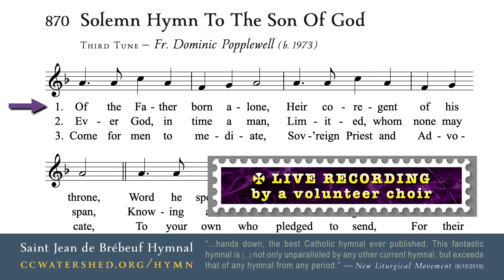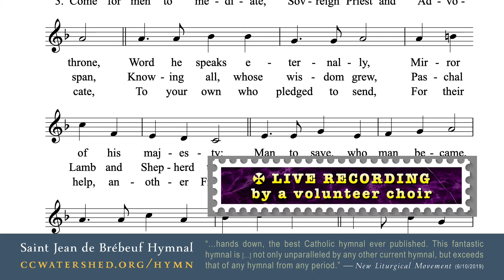𝗧𝗛𝗘 𝗖𝗔𝗧𝗛𝗢𝗟𝗜𝗖 𝗛𝗬𝗠𝗡𝗔𝗟 • Hymn Suitable for “Christ the King” Sunday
Page 870
GENERAL USE
Solemn Hymn To The Son Of God by Fr. Dominic Popplewell
THIRD TUNE: “St George” • 77 77 D
37640